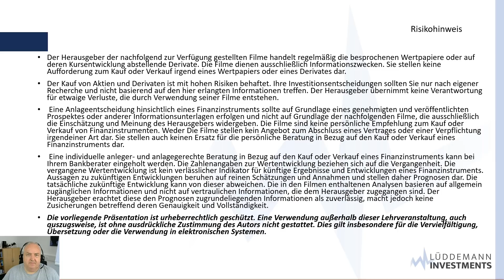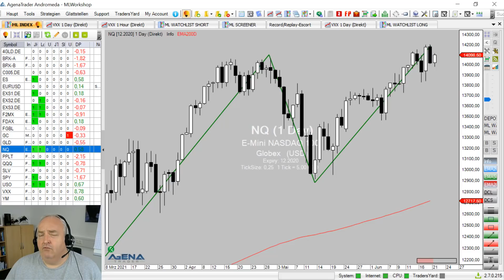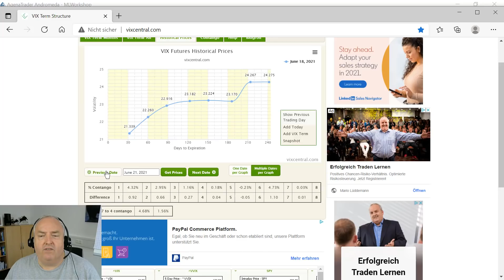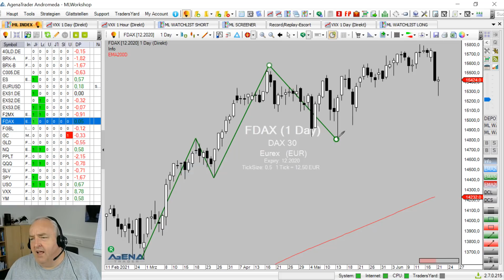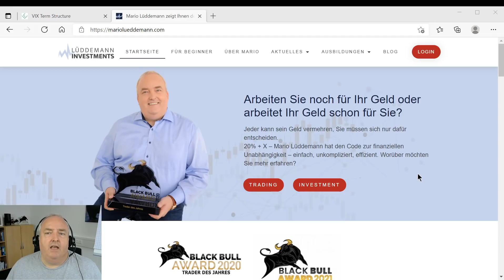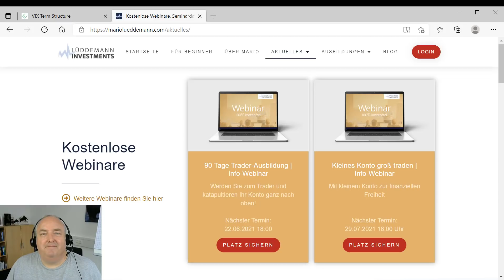Das Ende des Wintermärchens?! | Der Blick auf die Woche | KW 25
Kostenloses Info-Webinar zum 90 Tage Trader Seminar am 22. Juni zu 18:00 Uhr - hier geht es zur Anmeldung

Du willst Trader werden oder als klassischer Börseninvestor 10 % + x ganz bequem erreichen? Dann trag Dich jetzt für Rendite unlimited Online ein

Trage dich jetzt in unseren Newsletter ein, um den "Blick auf die Woche" am Montag noch vor allen anderen zu erhalten

Termine:

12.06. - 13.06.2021 Investment Ausbildung (Präsenz)
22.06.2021 Info-Webinar | 90 Tage Trader-Ausbildung
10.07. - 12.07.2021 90 Tage Trader-Ausbildung (Präsenz)
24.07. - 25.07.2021 Rendite unlimited (Online)
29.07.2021 Info-Webinar | Kleines Konto groß traden
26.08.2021 Info-Webinar | Kleines Konto groß traden
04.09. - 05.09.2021 Investment Ausbildung (Präsenz)
Start 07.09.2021      Kleines Konto groß traden (Online)
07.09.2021  Info-Webinar | 90 Tage Trader-Ausbildung
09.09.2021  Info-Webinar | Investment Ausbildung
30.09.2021  Start der Investment Ausbildung (Online)
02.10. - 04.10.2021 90 Tage Trader-Ausbildung (Präsenz)
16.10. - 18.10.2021 Mastermind Seminar Volatilität (Präsenz)
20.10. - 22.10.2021 Mastermind Intraday-Trading (Präsenz)
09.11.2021  Info-Webinar | 90 Tage Trader-Ausbildung
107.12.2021 Start der 90 Tage Trader-Ausbildung (Online)